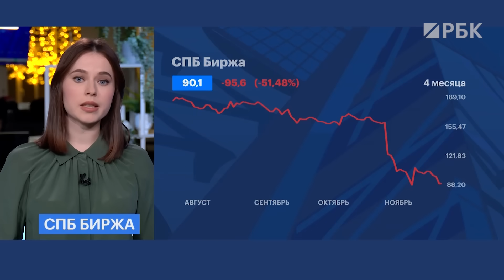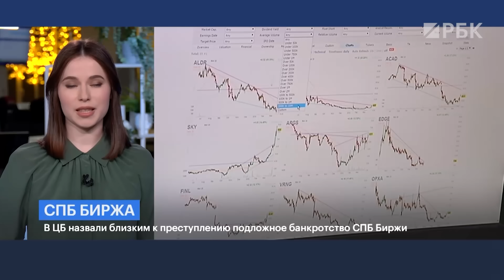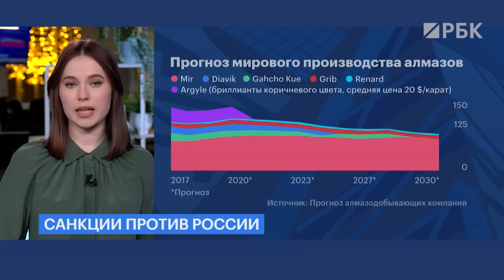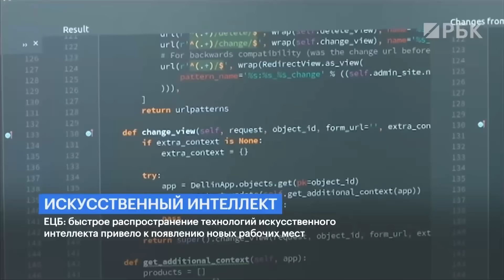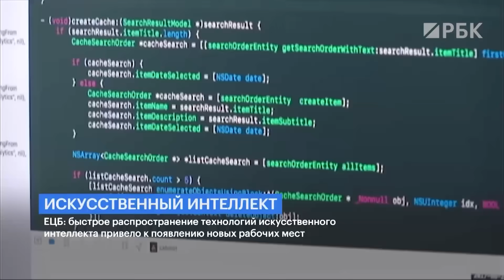Банки преодолели все сложности// Запрет на продажу российских алмазов// ИИ даёт рабочие места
ЦБ планирует контролировать продажу недобросовестных финансовых продуктов. Что под этим подразумевается?
«Близко к преступлению» — так Михаил Мамута прокомментировал ситуацию с СПБ Биржей. Подробности — в выпуске.
Разблокировать, чтобы заставить продать. Так в ЕС могут поступить с российскими активами. Кого это коснётся?

«Экономика. Главное» с Татьяной Вершигора.